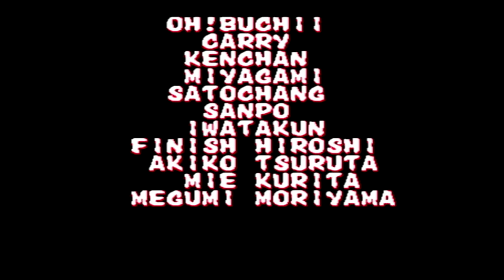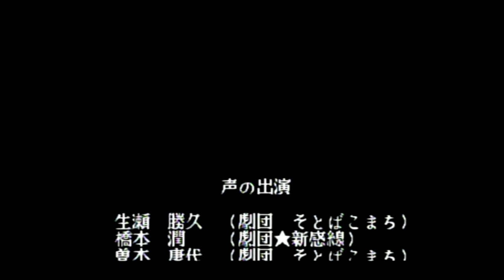【BGM】30sec. (MVS Mode)【餓狼2】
30sec. (MVS Mode)